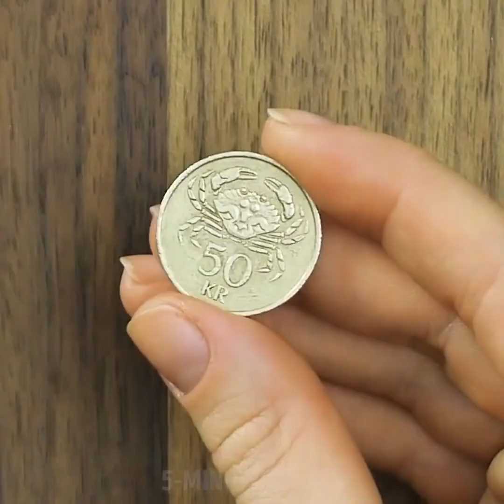25 วิธีในการใช้ดินสอสีที่น่าทึ่ง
งานฝีมือดินสอสี

ในวิดีโอนี้คุณจะพบไอเดียที่สวยงามมากมายที่จะนำสีเทียนเก่ามาใช้ใหม่และสร้างงานฝีมือที่ยอดเยี่ยมจากพวกเขา เราได้เตรียมโปรเจคด้วยดินสอสีมากมาย: วิธีตกแต่งเสื้อยืดของคุณตกแต่งผนังที่สวยงามและราคาถูกลิปกลอสและเทียนที่ยอดเยี่ยม!

นี่คือแฮ็คที่ยอดเยี่ยมที่คุณควรตรวจสอบ:

- ทำเทียนเย็น ๆ จากแท่งเทียนที่แตกหักซึ่งดูเหมือนอัญมณี

- คุณสามารถวาดด้วยดินสอสีขี้ผึ้งด้วยความช่วยเหลือของ เครื่องเป่าผม! สิ่งที่คุณต้องมีก็คือสีดินสอสีผ้าใบ ง่ายมากและผลลัพธ์ก็ยอดเยี่ยม

- ใช้ดินสอสีในการตกแต่งเสื้อยืด

- ดินสอสีละลายเพิ่มยาทาเล็บที่ชัดเจนและคุณจะได้รับยาทาเล็บแบบโฮมเมด

- คุณสามารถสร้างภาพ Vang Gogh ของ ’Stary night’ ได้ที่บ้าน มันจะเป็นผลงานชิ้นเอกที่แท้จริง!

- ตรวจสอบวิธีการสร้างจานสีลิปสติกของคุณเองโดยใช้ดินสอสีและน้ำมันมะพร้าว

- คุณสามารถทำเทียนรูปมือ คุณจะต้องใช้ถุงมือแบบใช้ครั้งเดียวพาราฟินและดินสอสีที่มีสีใดก็ได้ตามต้องการ ละลายพาราฟินและสีเทียน ใช้ถุงมือที่ใช้แล้วทิ้งและทำรูเล็ก ๆ บนทุก ๆ นิ้วมือแล้วใส่ไส้ตะเกียงเทียนแล้วซ่อมด้วยเทป หยิบแจกันแล้ววางถุงมือคว่ำลง ควรแขวนไว้ข้างใน เทพาราฟินข้างในแล้วรอจนกว่าจะเย็นลง ถอดถุงมือออก

- เราได้เตรียมไอเดียที่ยอดเยี่ยมเกี่ยวกับวิธีอัปเกรดเสื้อยืดเก่าของคุณ! สีเสื้อยืดเก่าของคุณโดยใช้ดินสอสี วาดภาพสิ่งที่คุณชอบบนกระดาษทรายแล้วใช้เหล็กเพื่อถ่ายโอนภาพไปยังเสื้อยืด

- สร้างหินที่สวยงามและมีสีสัน: อุ่นก้อนหินในเตาอบเป็นเวลา 15 นาทีวาดด้วยดินสอสีขี้ผึ้ง คุณสามารถเลือกรูปแบบความคิดสร้างสรรค์และปล่อยให้มันเย็นลง หินเหล่านี้อาจทำหน้าที่เป็นผู้ถือเทียนหรือผู้ถือสำหรับเครื่องประดับ

- ดูไอเดียเครื่องประดับสุดเจ๋ง - จี้ที่มีดินสอสีอยู่ข้างใน ละลายดินสอสีขี้ผึ้งบางส่วนในการตั้งค่าโลหะในเตาอบและแนบหยดแก้วโดยใช้กาวซุปเปอร์! สร้างคอลเล็คชั่นทั้งจี้แหวนและต่างหูที่เหมาะกับรสนิยมและสไตล์ของคุณ!

การประทับเวลา:

00:09 เทียนดินสอสี

01:18 ใช้ดินสอสีในการตกแต่งเสื้อยืด

01:38 น้ำยาทาเล็บโฮมเมด

02:34 วิธีการวาดในคืนที่เต็มไปด้วยดวงดาว

09:37 จี้ด้วยดินสอสีที่ละลายอยู่ข้างใน
5-Minute Crafts ช่องทางการของไทย